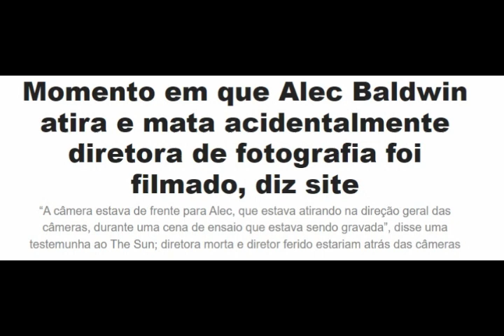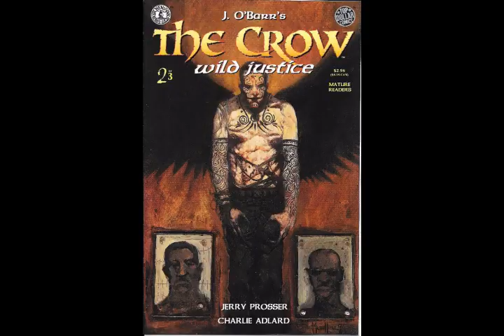O Corvo (2024) - Comentando o Trailer